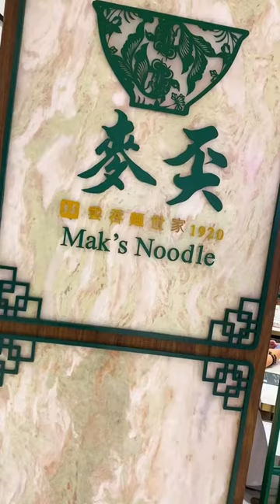Yummy Michelin Wanton Noodles at Victoria Peak Tram.